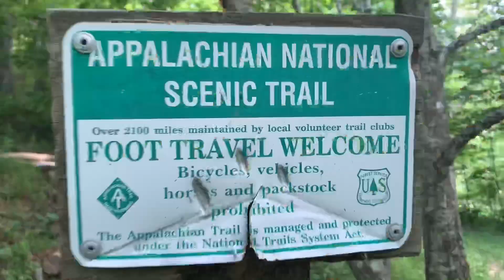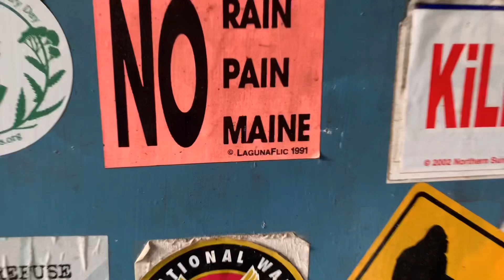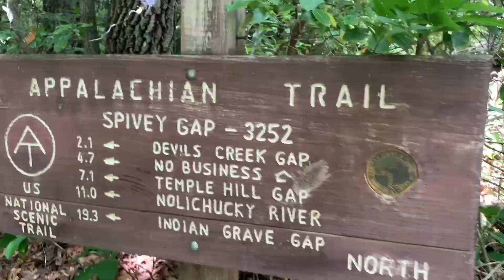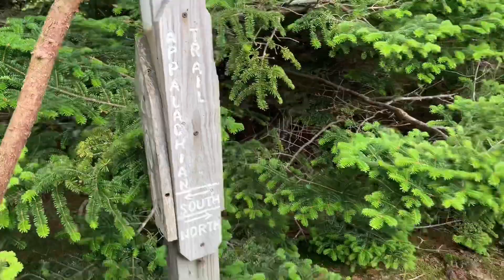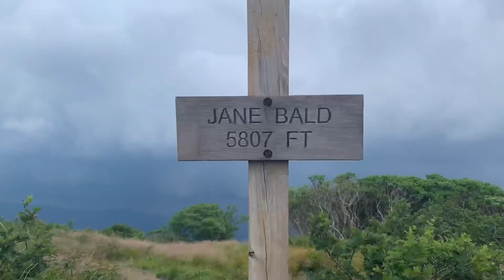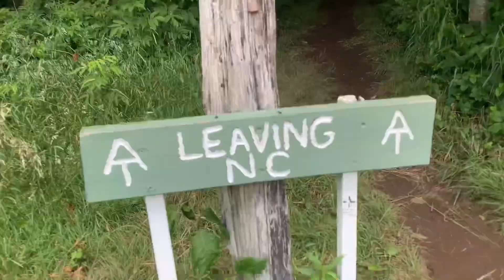APPALACHIAN TRAILERS LEAVING NC/TN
I’ll be taking on the Appalachian Trail with my brother. Through these clips you’ll see our day to day experiences on the trail.
Follow on social
My Gear
Backpack 50 liter